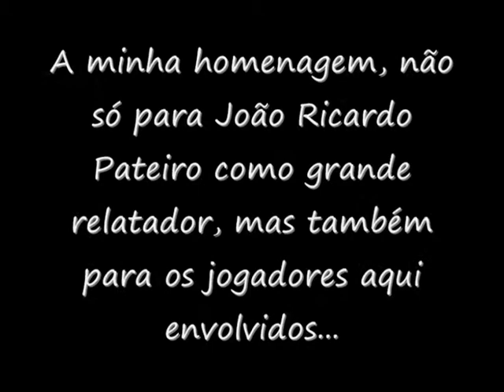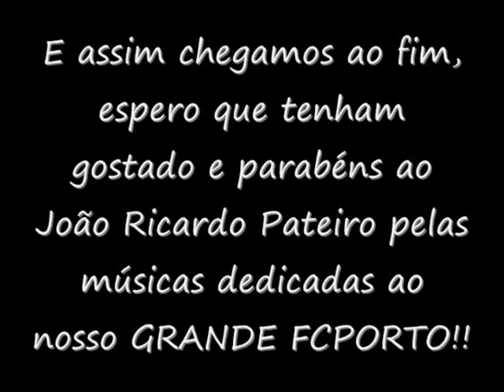Cânticos de João Ricardo Pateiro para os jogadores do FCPorto...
Canticos do relatador da TSF João Ricardo Pateiro.

Cliquem em "Gosto"